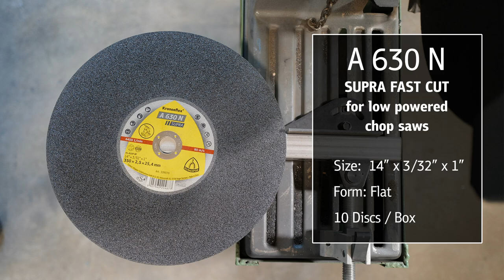A 630 N Supra Fast Cut for Low Powered Chopsaws | KLINGSPOR Abrasives USA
Showcasing our A 630 N cut-off wheel on different materials.

The most sanding power for your money since 1893!